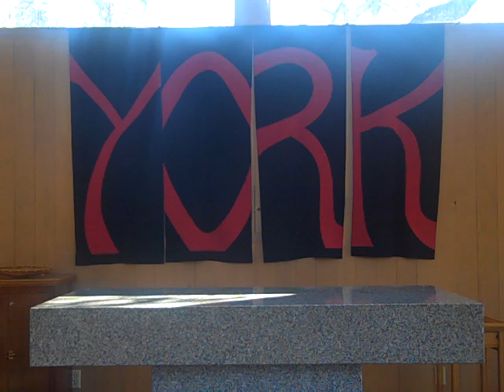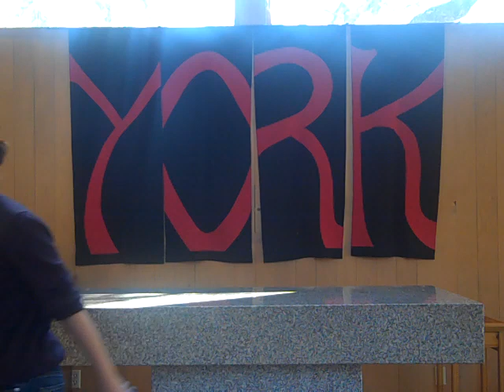Break - September 24, 2014